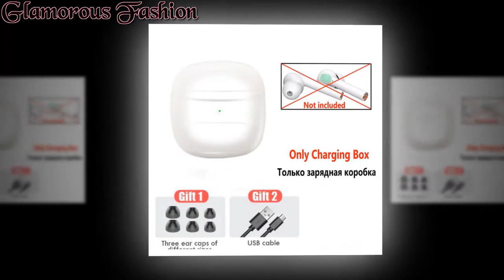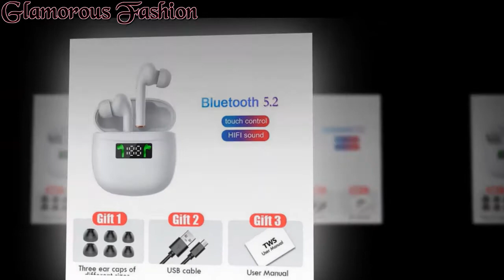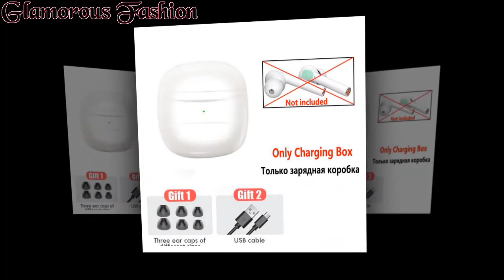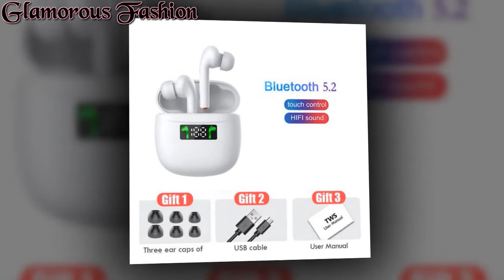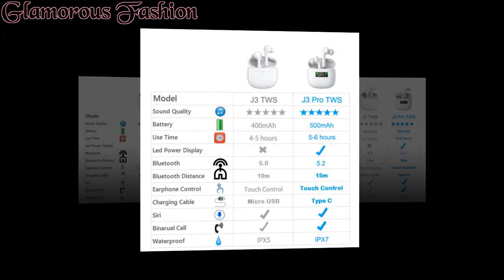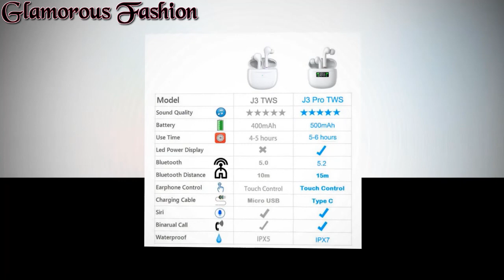TWS Wireless Earphones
TWS Wireless Earphones Bluetooth 5.0 Headphones IPX7 Waterproof Earbuds LED Display HD Stereo Built-in Mic for Xiaomi iPhone